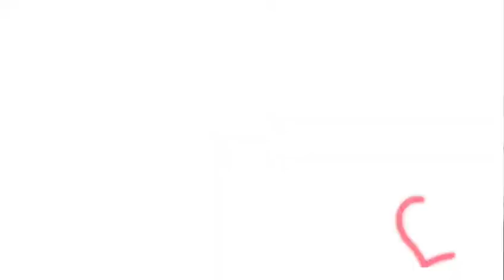Clipe Ladynoir/échame la culpa